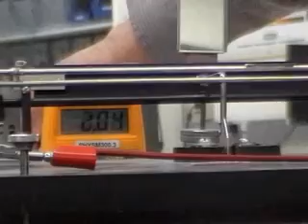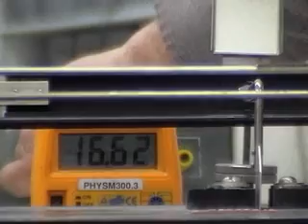Effet du sens du courant sur une balance à courant